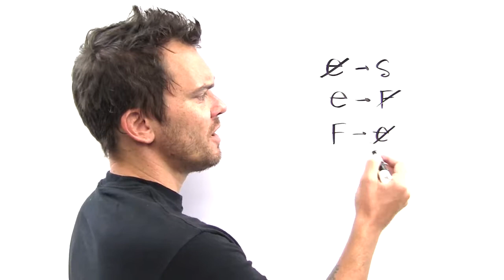PrepTest 72, Section 3, Question 24, LSAT Prep with Dave Hall of Velocity Test Prep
Dave Hall explains right answers from the Logical Reasoning section from the June 2014 LSAT.

Get free LSAT explanations for the right answers to the rest of this test AND EVERY OTHER TEST published this millennium